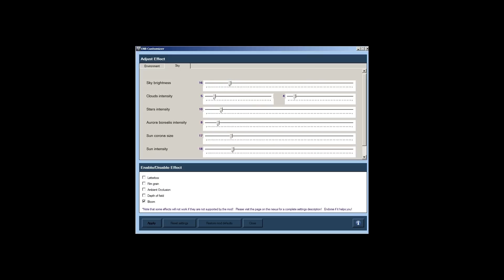★ Skyrim Mods Series - #50 German - Feathered Dragon, ENB Customizer, Faster stand up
Audio of the english version was messed up. Sorry for that, will be up in less than a hour!